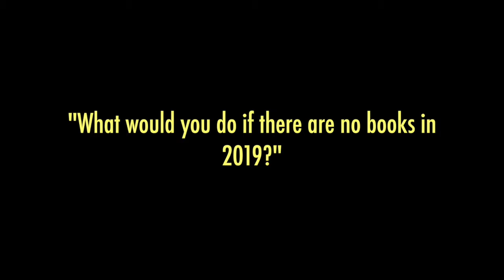"Bookless World" Teaser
How would you react if there are no books in 2019?